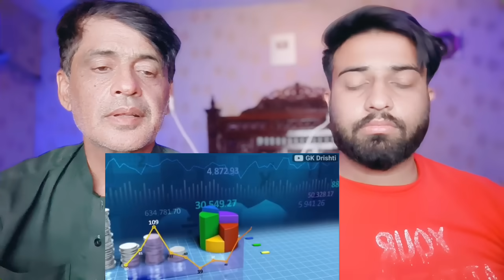भारत ने ठोक डाला यूरोपीय 1500 प्रोडक्ट्स पर प्रतिबंध भारत के प्रबंध से पूरा यूरोप चीख होता